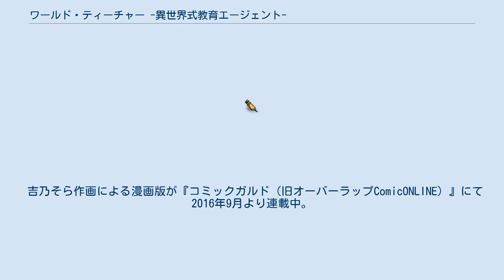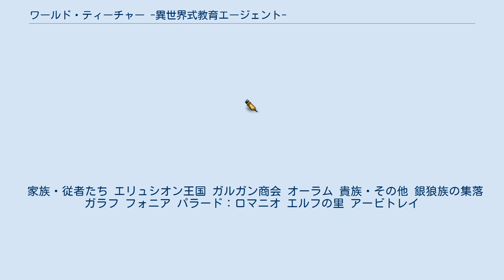ワールド・ティーチャー -異世界式教育エージェント-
『ワールド・ティーチャー -異世界式教育エージェント-』（ワールド・ティーチャー いせかいしききょういくエージェント）は、ネコ光一による日本のライトノベル。
「小説家になろう」にて2014年6月より連載されており、オーバーラップ文庫より2015年9月から刊行。
イラストはNardackが担当。
 「小説家になろう」年間ライキング第1位。
第2回オーバーラップWEB小説“金賞”受賞。
2021年8月時点で電子版を含めたシリーズ累計発行部数は100万部を突破している。
 吉乃そら作画による漫画版が『コミックガルド（旧オーバーラップComicONLINE）』にて2016年9月より連載中。
 シリウス・ティーチャーは、仲間のために命を落とし、異世界に転生してしまった元世界最強のエージェントである。
彼は、前世で果たせなかった『後継者育成』を目標とし、引き継がれた知識と経験をもとに、師匠としても男としても出逢った人々の生き方に大きな影響を与えていく。
 一つ：通常時。
休日の父親の様に弟子達に接し、朗らかに笑い好奇心の赴くまま行動する子供の様な自分。

二つ：戦闘時。
 並列思考（マルチタスク）を含め自身の能力を最大限に駆使し、冷酷に相手と戦うエージェント時代の自分。

三つ：ブチ切れた状態。
第三者の視点で物事を冷静に観察する 並列思考（マルチタスク）から生み出された 私（シリウス）。
 本人格が全体を統括し、意思の無い 並列思考（マルチタスク）が補助し、 私（シリウス）が第三者の視点から全体を把握する状態。

 家族・従者たち エリュシオン王国 ガルガン商会 オーラム 貴族・その他 銀狼族の集落 ガラフ フォニア パラード：ロマニオ エルフの里 アービトレイ